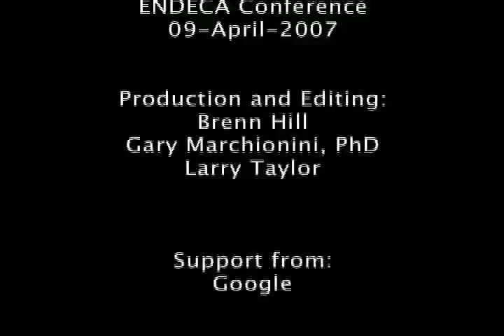An interview with Barbara Rimer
Professor Barbara Rimer, Dean of the UNC School of Public Health, discusses the roles information resources play in administration.  Examples range from personnel management to long-term fundraising.